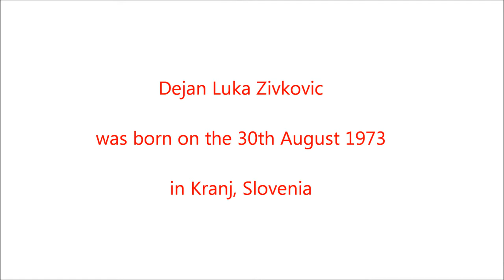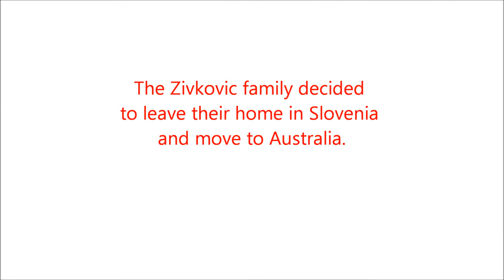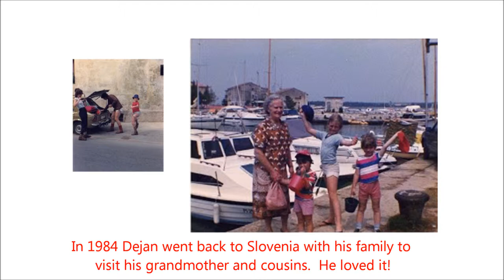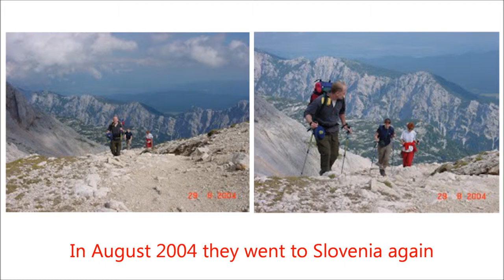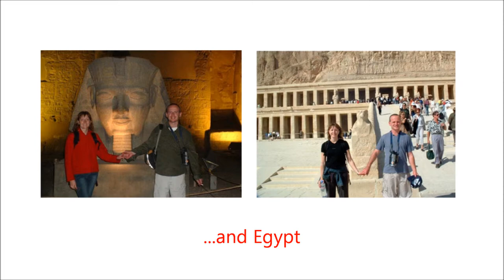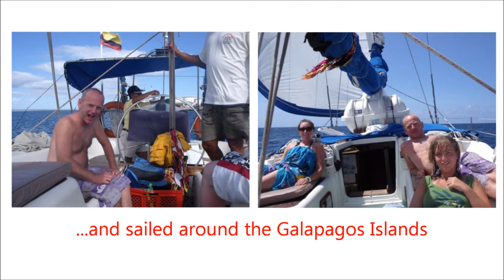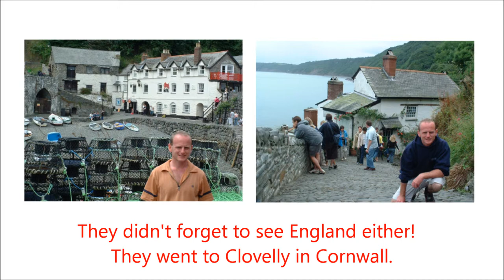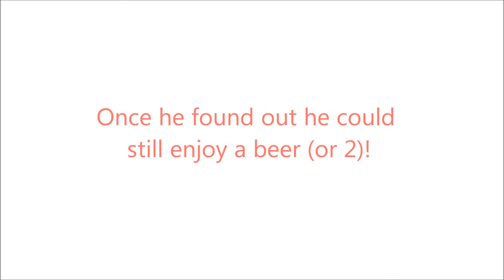Happy 40th Birthday Dejan! (Edited)